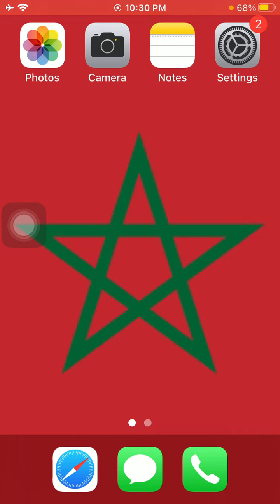رقم سفارة الصين فى المغرب - Morocco